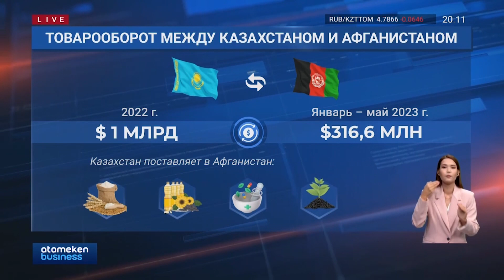Бизнес Афганистана заинтересован в казахстанском сырье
Бизнес Афганистана заинтересован в казахстанском сырье. Договориться о поставках они хотят на предстоящем бизнес-форуме в Астане. В составе делегации, прибывшей сегодня, 200 человек. Возглавил ее министр промышленности и торговли Афганистана Нуриддин Азизи. Казахстанская сторона не скрывает - экспорт сырья сейчас для нас особенно кстати. К примеру, у животноводов пока нет возможности перерабатывать производимые объемы шерсти и шкур. Ежегодно в стране производится порядка 40 тыс тонн овечьей шерсти. Но первично обрабатывается лишь 20%. О взаимных выгодах казахстанско-афганского сотрудничества расскажет Ботагоз Марабаева